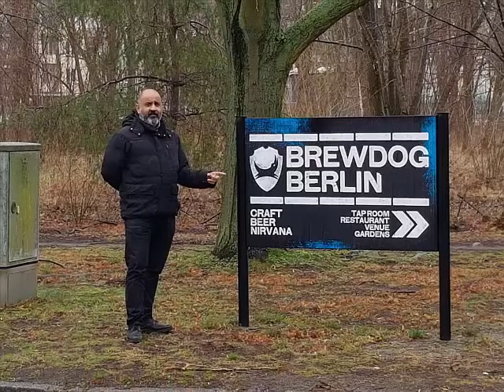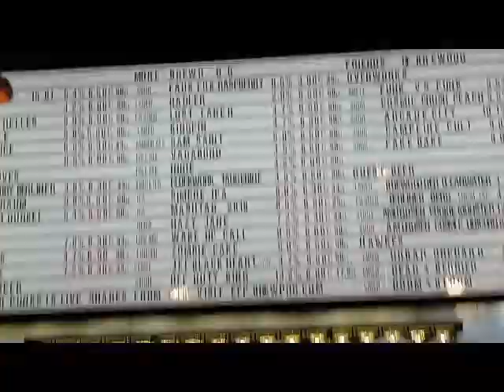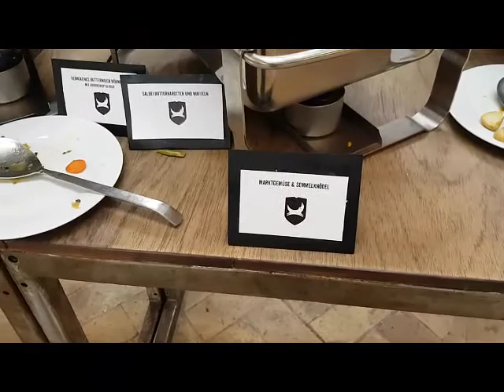Brewdog Berlin Dogtap February 2020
Welcome to DogTap Berlin, our European home - complete with an amazing brewery, taproom, and epic beer garden. Our amazing 2,500m2 Taproom is the ultimate beer-haven, pouring freshly brewed beer alongside epic food. We’ve also got a range of beery activities available

DogTap Berlin is located in the restored Mariendorf gasworks building at Im Marienpark 23, 12107 Berlin in the neighbourhood of the same name, south of the city centre.

The Sunday Brunch is well worth the visit